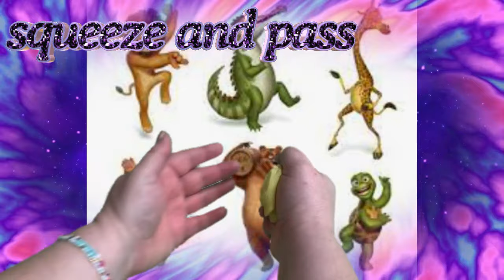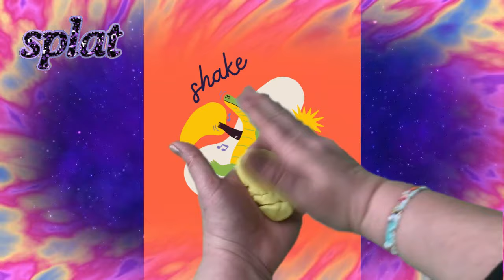Shake it off Dough Disco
A great Dough Disco to build up strength and agility in those little fingers. @rachelsdoughdiscodanceparty